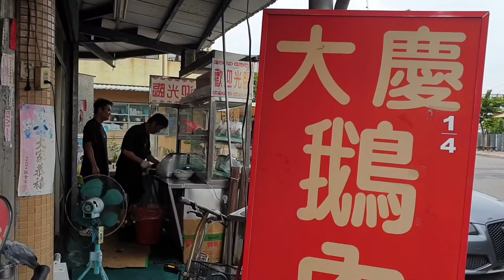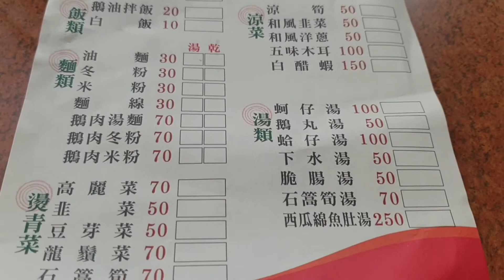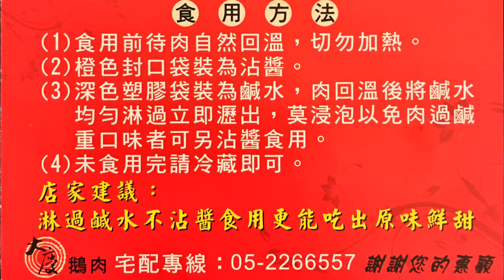《嘉義•食》嘉義民雄鵝肉一條街|民雄必吃美食料理|嘉義民雄鵝肉小吃～大慶鵝肉（20200925）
地址:嘉義縣民雄鄉中樂路1號
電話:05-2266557